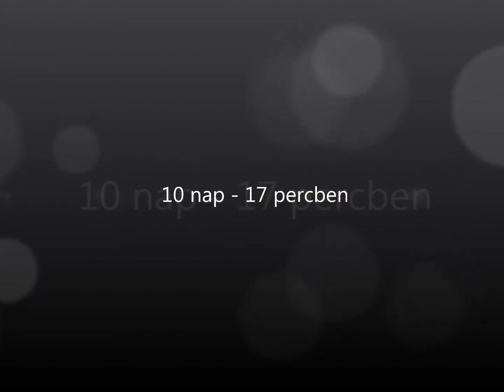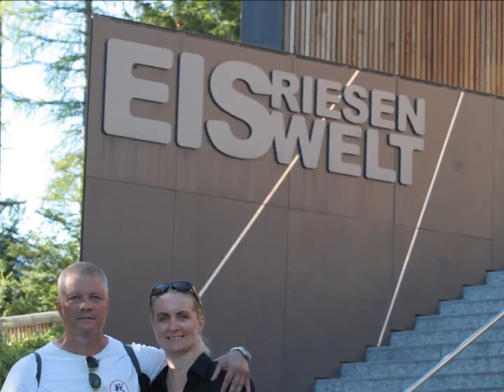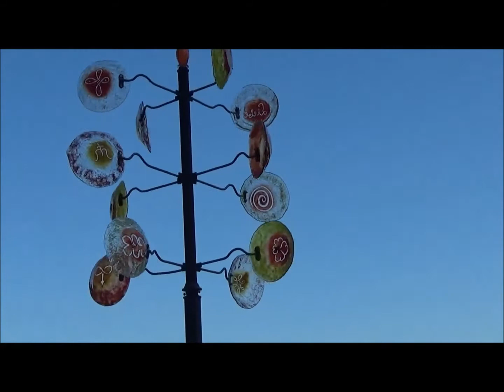Alpok 2016 Wolfsberg, Hallstatt, Werfen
Wolfsberg túraútvonalaival és sípályáival, Hallstatt legrégibb sóbányájával és csodás, világörökség részét képező kilátásával, Werfen a világ legnagyobb jégbarlangjával kápráztatott el minket.
Gyönyörű 10 nap volt az Alpok ezer arcának kíséretével!

A Virtual Frend - Paris La Nuit
Tamara Laurel - Sveet
Ariana Grande - Side Tu Side ft. Nicki Minaj
Kings Of Leon - Waste A Moment